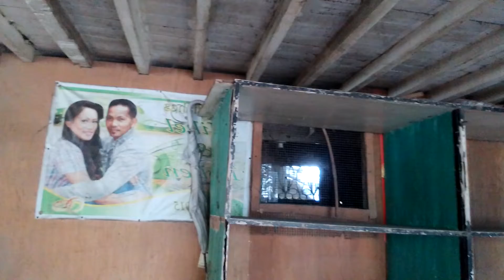exploring an abandoned place scary 😨